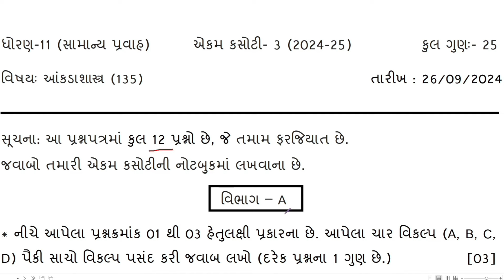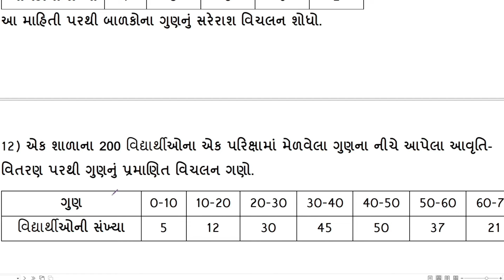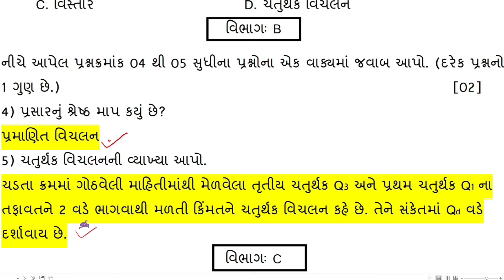std 11 stat ekam kasoti paper solution 2024 | dhoran 11 statistics ekam kasoti september 2024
𝗡𝗲𝘄 𝗣𝗹𝗮𝘆 𝗟𝗶𝘀𝘁 𝗲𝘅𝗮𝗺 𝘀𝘁𝗿𝗮𝘁𝗲𝗴𝘆 𝟮𝟬𝟮𝟯-𝟮𝟰